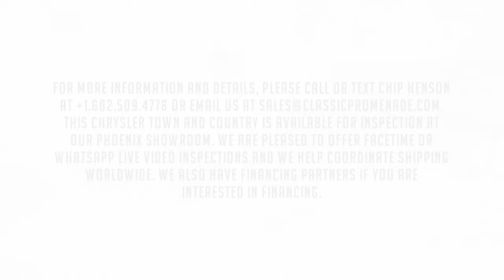Startup Video - 1947 Chrysler Town and Country Convertible!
This 1947 Chrysler Town and Country Convertible is part of the collection of a good friend and client of ours. He is known for meticulously maintaining and caring for his vehicles and he enjoys driving them regularly. This Town and Country has been his vehicle of choice for cruising around the community near his beach home in the Pacific Northwest. The gorgeous color combination, beautiful interior and easy drivability make this Classic Car Club of America Full Classic Town and Country a perfect choice to be enjoyed on CARavans, tours and in shows.

This Chrysler was acquired new in San Diego, CA and is believed to have spent most of its life in Hawaii. The current owner, Bradley Huson, of Ruston, WA acquired the Town and Country in 2009 from Tom Crook Classic Cars in Seattle, WA. Mr. Huson has enjoyed and maintained the Chrysler over the past 14 years and has restored portions of the car only as needed. Mr. Huson drives his Town and Country regularly and it has become well known in his beach community in the Pacific Northwest.

The livery of this Town and Country is a gorgeous Polo Green (Code #5) with beautiful luster and shine with just a few minor imperfections that are only noticeable upon close inspection. The Polo Green is a beautiful complement to the coach-built wood body framed in White Ash with insert panels of Honduran Mahogany. All the detailed woodwork shows well overall and is in very nice structural condition. The Mahogany inserts have not been restored and are showing some patina. Nearly all the hardware has been re-chromed and shows beautifully apart from the door handles and a few small pieces. The gorgeous dark green powered Haartz canvas convertible top shows very well inside and out and operates beautifully and fits snuggly. The matching dark green canvas top boot is in beautiful condition and snaps in place nicely. The chrome wheel covers show very well, and the wheels are wrapped in period correct Firestone Deluxe Champion wide white wall tires.

The interior upholstery is complete in beautiful green leather with tan pleated Bedford cord inserts. The upholstery and matching door panels show beautifully overall. The dash is finished in Polo Green which is a nice complement to the beautiful chrome gauge cluster, radio, and controls. The gauges all appear to be functioning properly. The dash shows some minor imperfections in high wear areas only and shows well overall. The carpet is a beautiful dark green wool with dark green leather binding, all matching the dark green canvas top and top boot. The carpet shows well overall and is in very nice condition due to the continued use of tan, woven floor mats. The three-spoke Polo Green steering wheel and chrome horn assembly, which is emblazoned with “Fluid Drive” are in nice condition and feels good in your hands. The trunk area is beautifully detailed and comes complete with a matching wide whitewall spare. The interior is in very nice overall condition and shows beautifully.

The Town and Country engine compartment has been well detailed and painted and is home to the 323 ci L-Head Straight-Eight Cylinder engine which produces 135 hp and runs strong and quietly. The Straight-Eight is mated to the Presto-Matic 4-Speed Fluid Drive Semi-Automatic transmission which shifts smoothly and operates quietly. The chassis has been cleaned and painted and looks terrific.

This Chrysler Town and Country is as much a joy to drive as it is to look at. It is ready to be enjoyed on local tours and shows and would be a great addition to any enthusiast’s collection.

We have this Town and Country priced very well.  The Hagerty No. 2 value is $90,100 and the No. 3 value is $60,500, with values increasing about 10% over the last year.  This is definitely a No. 2-.  This Chrysler comes complete with its shop manual.

This Chrysler Town and Country is available for inspection at our Phoenix showroom. We are pleased to offer FaceTime or WhatsApp live video inspections and we help coordinate shipping worldwide. We also have financing partners if you are interested in financing.